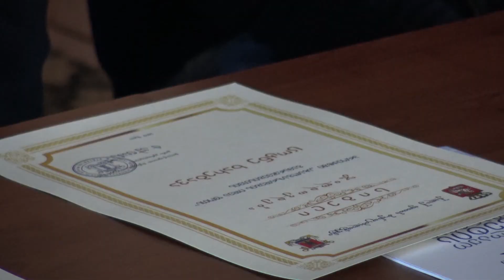პოექტ „ახალგაზრდული იდეა ფოთს„ გამარჯვებული პროექტების პრეზენტაცია გამართეს 18 12 19